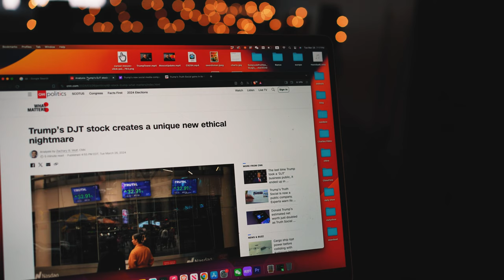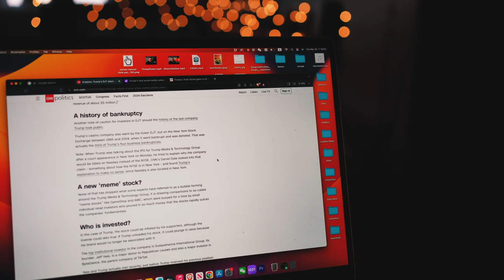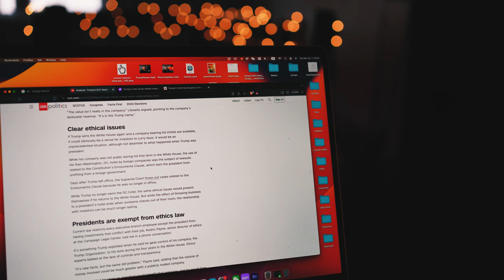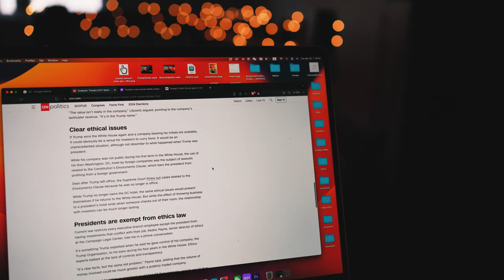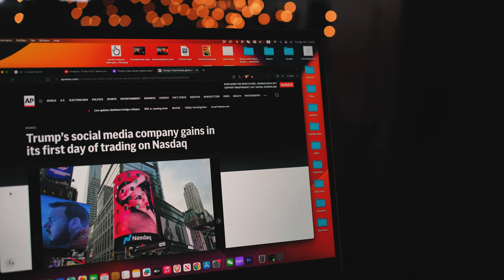Trump Wins on the Stock Market Driving Liberal "Journalists" Mad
Trump wins on the stock market driving liberal "journalists" mad.  After a merger, Truth Social is now being publicly traded under the ticker DJT.  The price per share jumped 50% at times, making the former president billions.  This is ironic considering yesterday was supposed to be the day Letitia James was set to seize Trump Tower.  Not only did he manage to avoid the seizure of his properties, he dramatically increased his net worth.  As mentioned before, this turn of events has liberal journalists at CNN foaming at the mouth as they spit pejoratives at Trump and anyone who supports him.